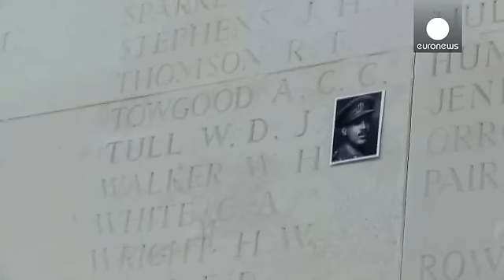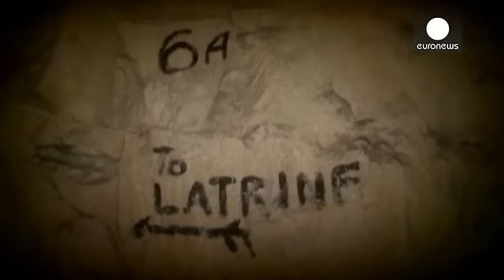تونلهای شگفتی ساز ولینگتون فرانسه بازمانده از جنگ جهانی اول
امروز سه شنبه یازدهم نوامبر مصادف است با امضای متارکه جنگ جهانی اول بین نیروهای متفقین با آلمان.

فرانسوا اولاند، رئیس جمهوری فرانسه به مناسبت این روز در بنای یادبودی در «نوتردام دو لورِت» حضور می یابد تا به ۵۸۰ هزار سربازی که با ملیت های متفاوت در جنگ جهانی اول در شمال فرانسه جان باختند، ادای احترام کند.

اما ۹۷ سال پیش، شهر «آراس» در شمال فرانسه، شاهد یکی از نادرترین عملیات نظامی تاریخ بود. در عمق ۲۰ متری زمین در نزدیکی این شهر یک معدن گچ قرار داشت با تونل ها و دالانهایی کنده شده از قرن ۱۷ م…